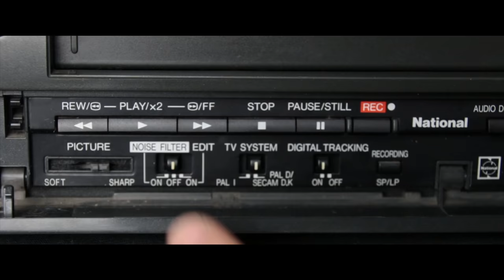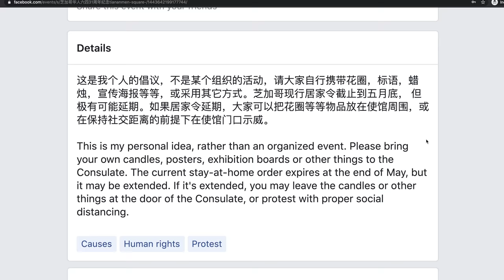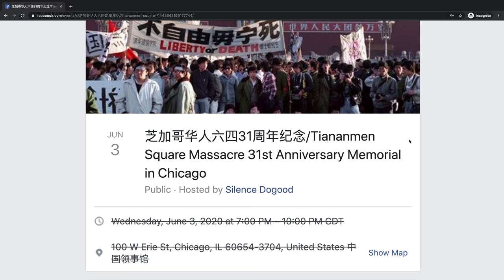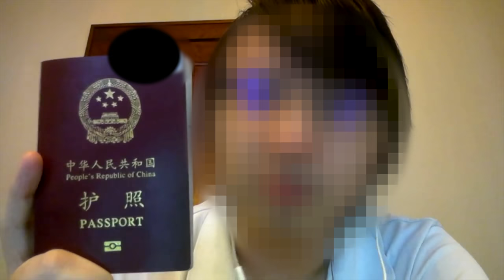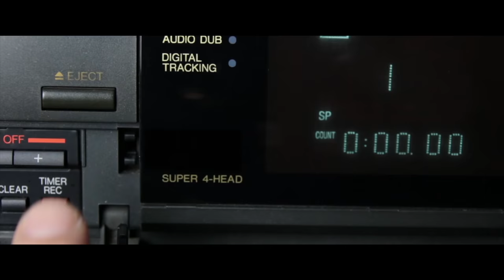SILENCE! How China silences her Citizens abroad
China stifles and controls what people say within the borders of Mainland China but how do they silence and control their citizens abroad?

 ccp